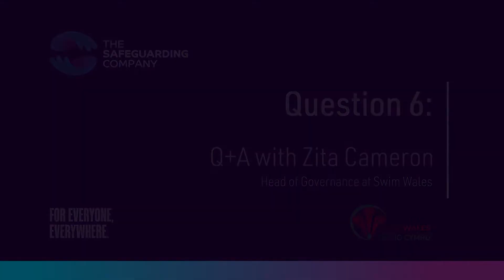Early Years Swim Project | Zita Cameron | Swim Wales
We asked Zita Cameron to tell us more about the early years swim start project they have started at Swim Wales.